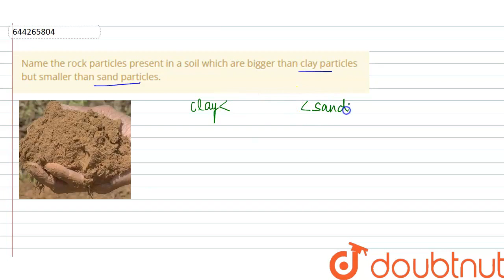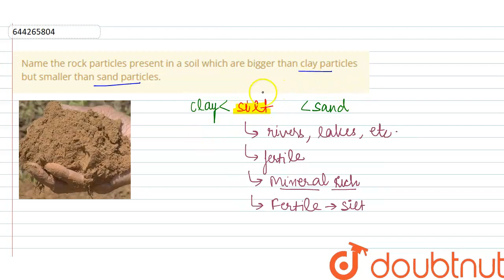Name the rock particles present in a soil which are bigger than clay particles but smaller than ...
Name the rock particles present in a soil which are bigger than clay particles but smaller than sand particles.
Class: 7
Subject: BIOLOGY
Chapter: SOIL
Board:FOUNDATION

👉 Have Any Query? Ask Us.